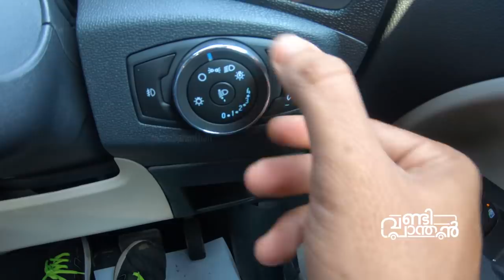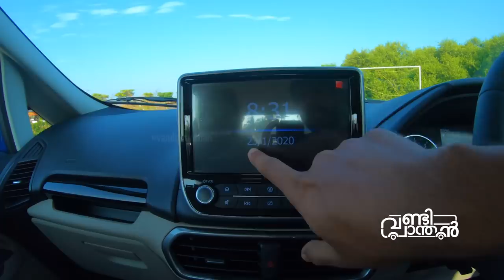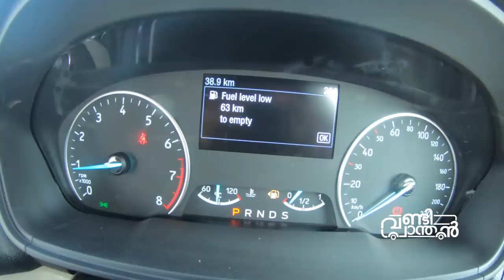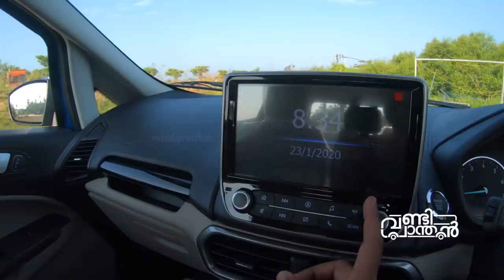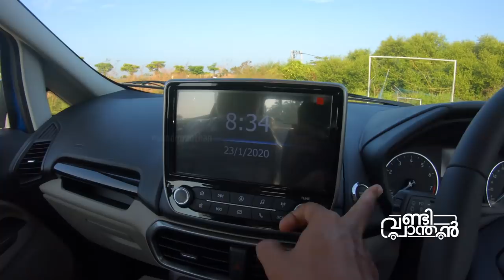Ford Ecosport 1.5 Petrol Automatic BS6 Test Drive and review Malayalam | Vandipranthan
Vandipranthan driving the new Ecosport BS6 Petrol automatic and giving you an impression of the vehicle and its details.

This is a very good compact SUV in terms of looks and features. Petrol Engine with 6speed autois gem to drive.